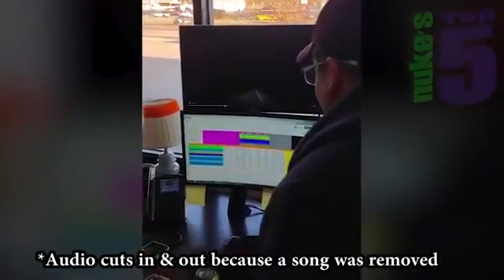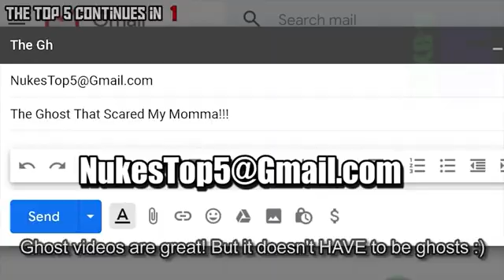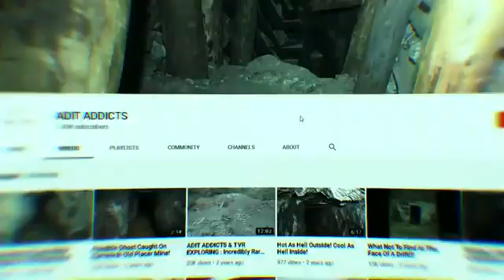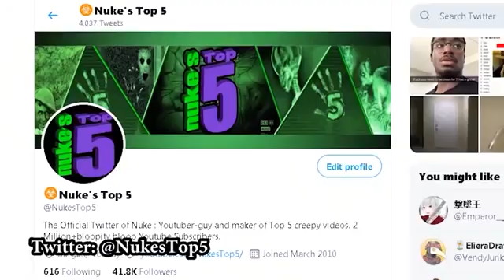Scary ghost caught on camera pt6....terrifying....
Ghost haunted scary terrifying